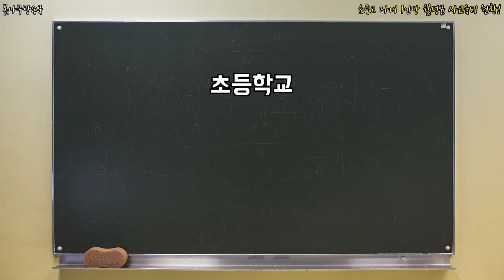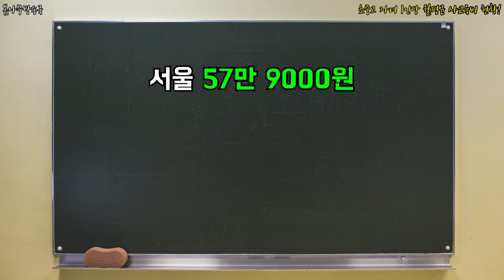초중고 자녀 1인당 월평균 사교육비 현황! _ 사교육비,초중고사교육비,사교육비 문제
사교육비로 달마다 얼마나 쓰고 있을까?!